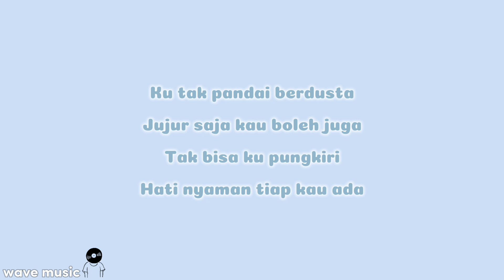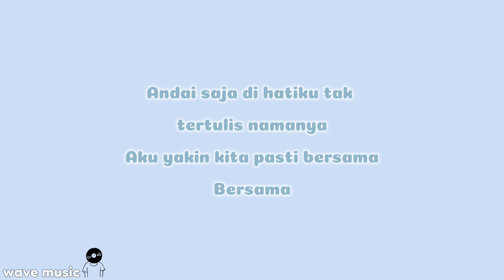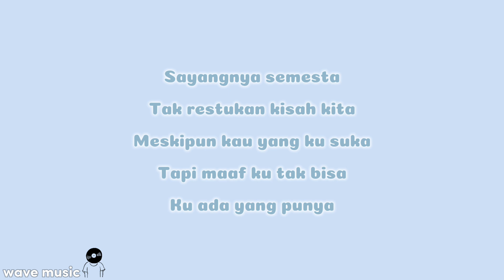Boleh Juga - Salma Salsabil (lirik lagu)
Ayo dukung channel YouTube ini dengan cara :

•Komen
•Share video ini sebanyak banyaknya